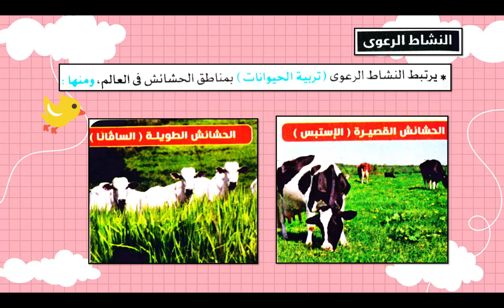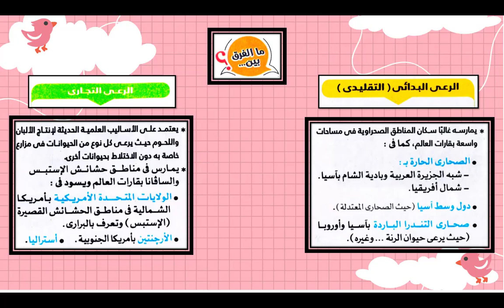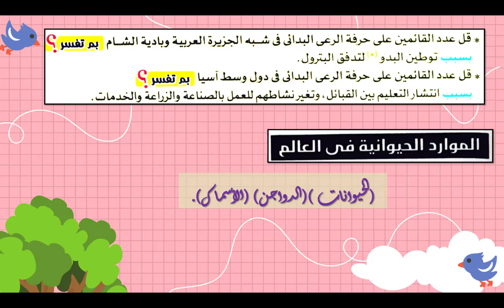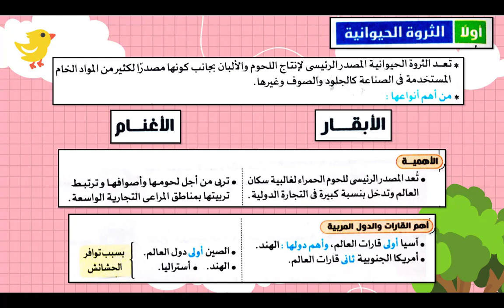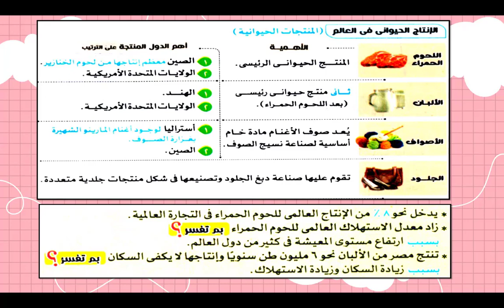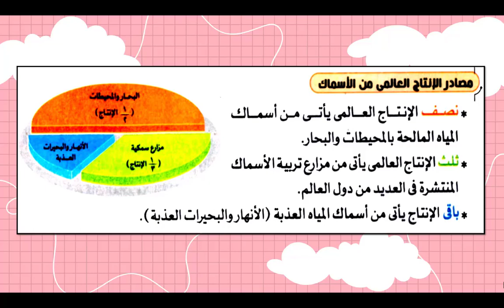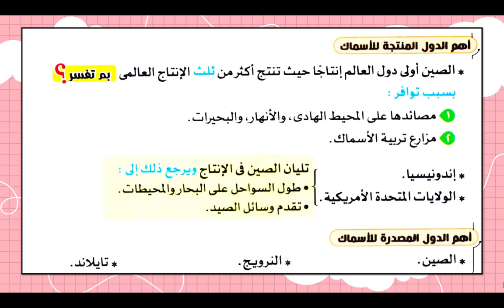دراسات 3 اعدادي (الترم الثاني) جغرافيا| الوحدة الاولي الدرس الثاني الرعى والثروة الحيوانية والسمكية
شرح مادة الدراسات الاجتماعية للصف الثالث الاعدادي
اولا : الجغرافيا
الوحدة الاولي الدرس الثاني الرعى والثروة الحيوانية والسمكية في العالم
أعداد / ميس مادونا سعد